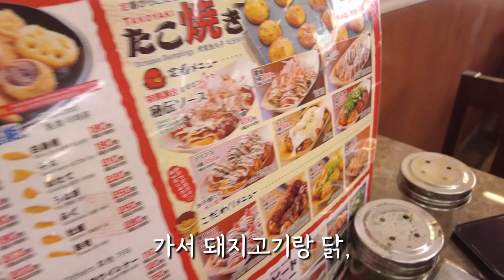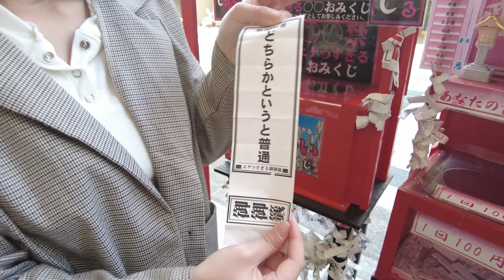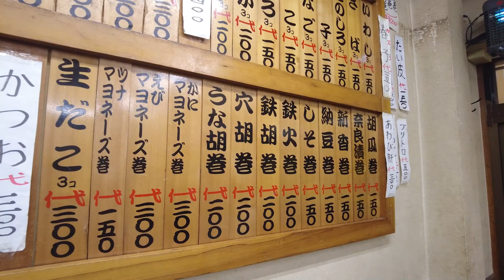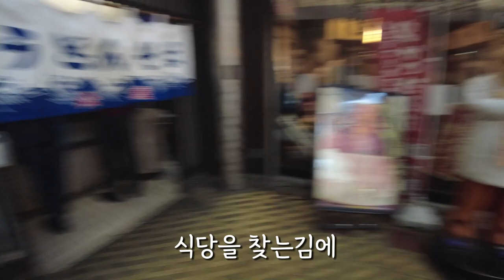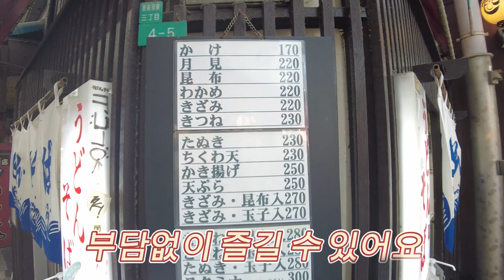바쁜 거리에 숨어있는 서서 먹는 우동집 제가 가볼게요 [하이 오사카데쓰2]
Tsutenkaku

감사한 친구: 스마레TV

소개
이름 : 유리, 안아영[광동어 발음]
국적 : 홍캐인 (홍콩캐나다인)
나이 : 삼겹살